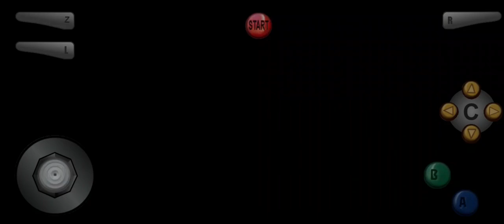Roadsters | Lotus Seven